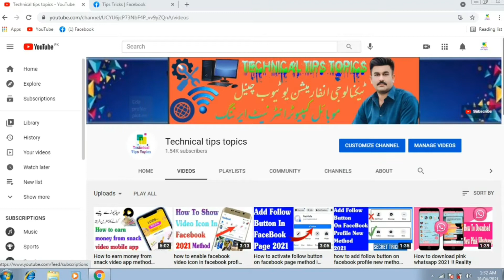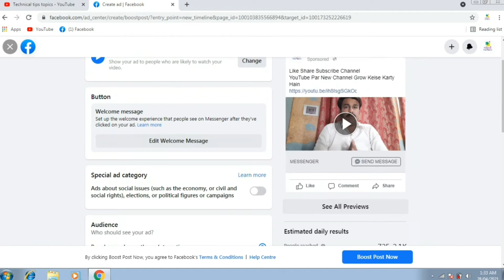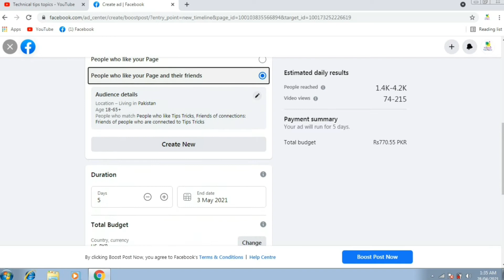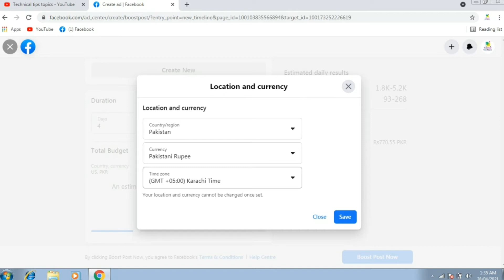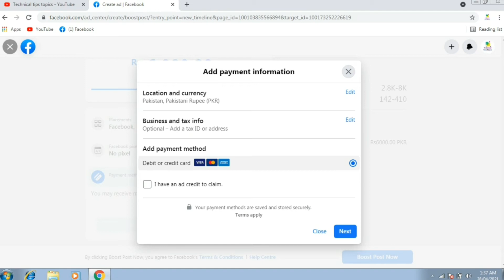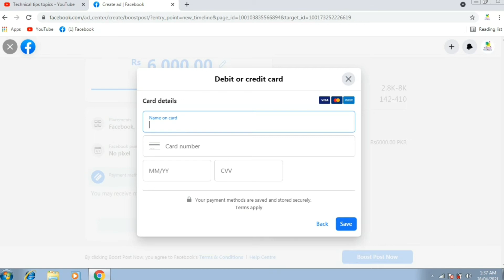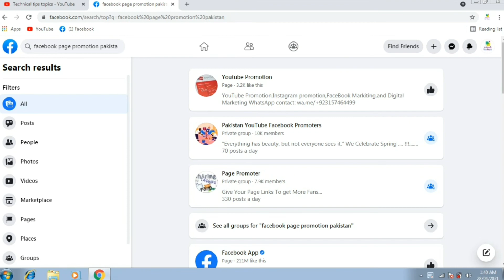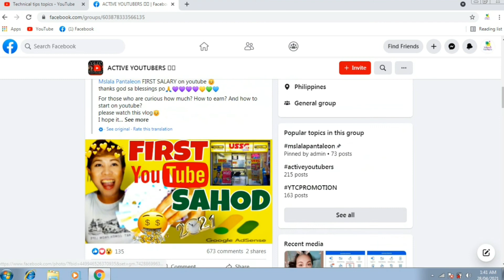How to pormote your facebook page (paid) get unlimited followers (urdu)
es video mein ap ko btya hai ke app log facebook page keise pormote kar sakty hain free mein b or paid kar ke b keise pormote kar sakty hain